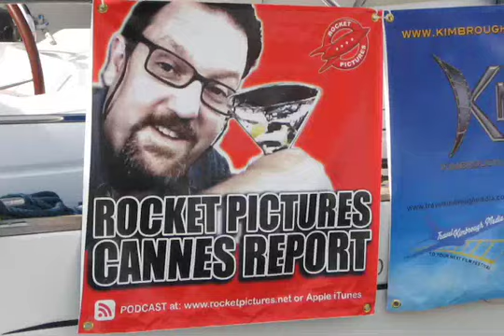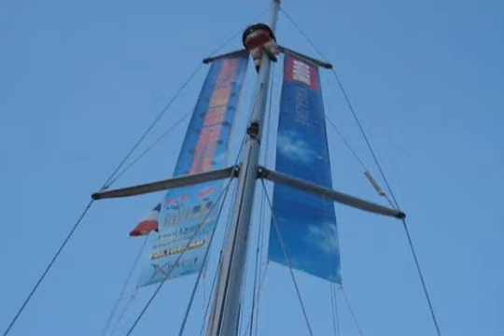Rocket Pictures Cannes Report 2007 - #3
The Cannes Film Festival from the inside.